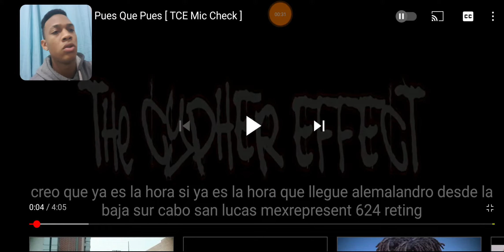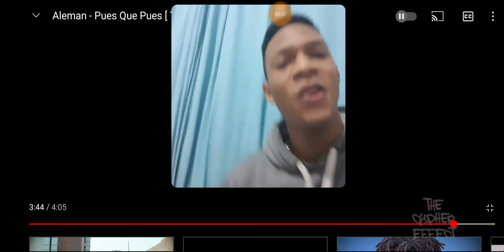Alemán- Pues que pues Video reacción xsharlierxYT 🇩🇴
xsharlierx

sharlierYT

Sharlier

xsharlierxYT